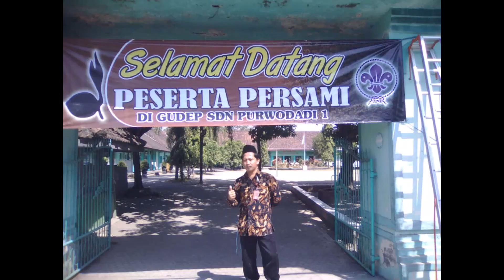Kegiatan Persami Pramuka SDN Purwodadi 1 Kras Kediri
Kegiatan Ekstra Pramuka di SDN Purwodadi 1 Kec. Kras Kab. Kediri. kegiatan nya seperti Persami bagi siswa siswi SDN Purwodadi 1 dengan tujuan untuk mengembangkan Siswa siswi dalam berlatih pramuka selama ini, dan untuk membentuk karakter yang baik seperti disiplin, kerjasama atau gotong royong, kreattivitas, cinta alam serta untuk melatih keterampilan motorik.